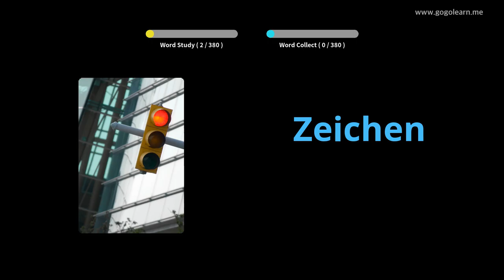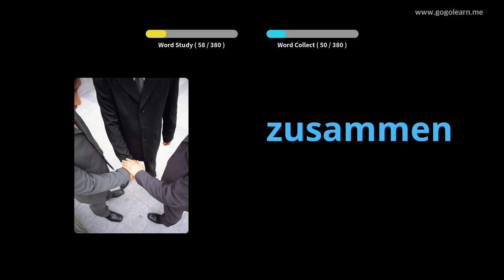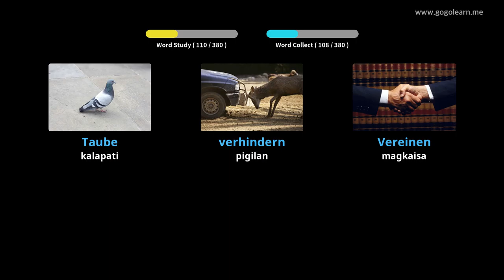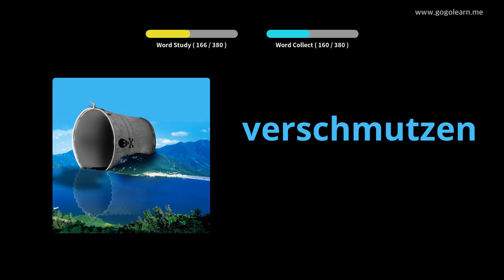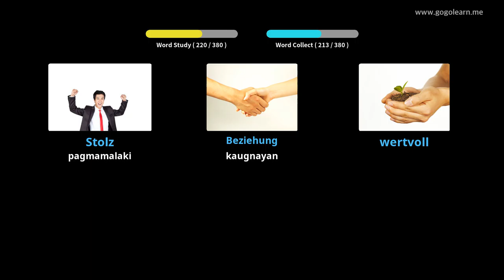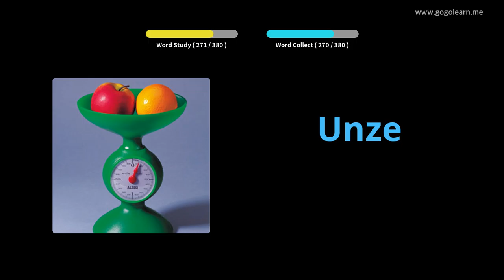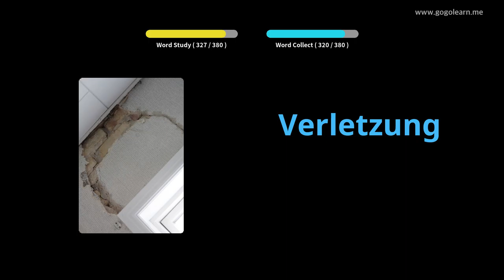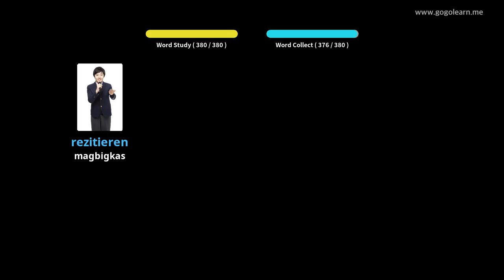German bokabularyo ng Pangalawang Sekondaryong Aleman 3 |Golearn